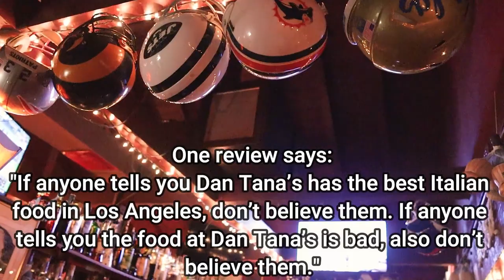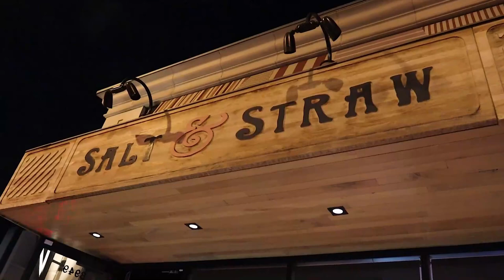The World's Best Chicken Parmesan? We Put Dan Tana's to the Test.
We were able to score a reservation at the renowned Dan Tana's in West Hollywood and tried their famous chicken parmesan. Many claim it's the best in Los Angeles, but can it really be the best in the world? The restaurant's small size and difficult reservations only add to its allure. Watch our video to see if Dan Tana's lives up to the hype and whether it's worth the effort to get a table.